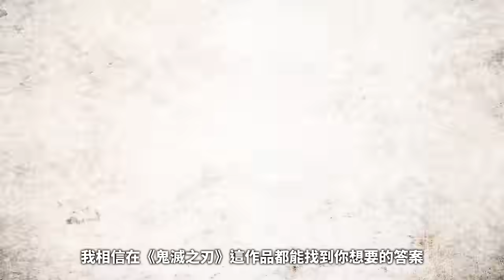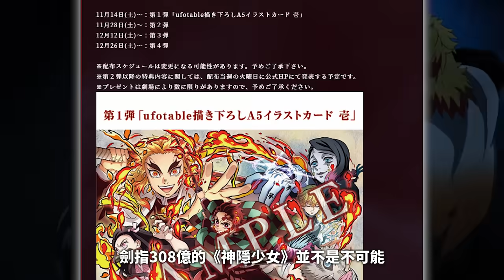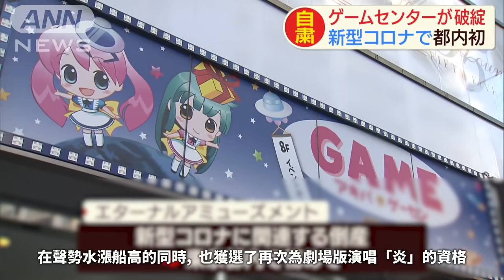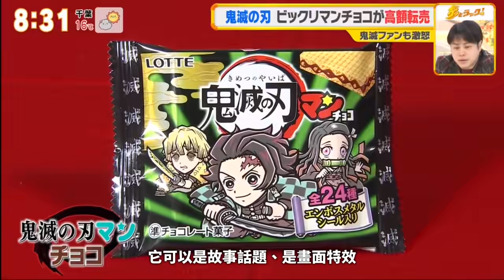《鬼滅之刃》到底憑什麼爆紅？從0到破億的票房怪物給ACG市場帶來什麼？｜次郎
第一時間收到新影片通知，參與新影片直播！